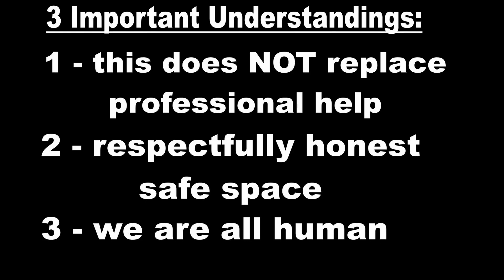Mental Health Mondays - Episode 10: Auntie M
In this Full Episode of Mental Health Mondays. AA-Ron chats with his Auntie Margo, self-proclaimed woman of a certain age, about generational perspectives on mental health, the importance of communication, and learning about each other to destroy bias.